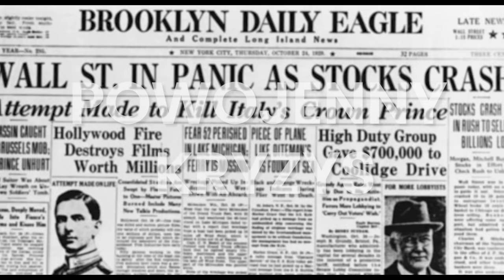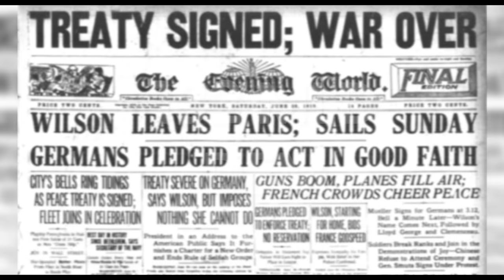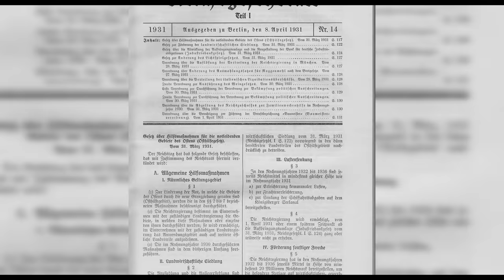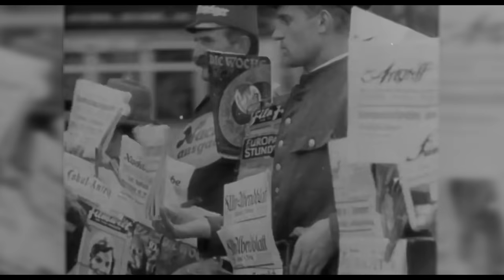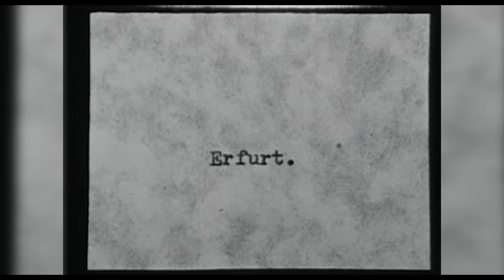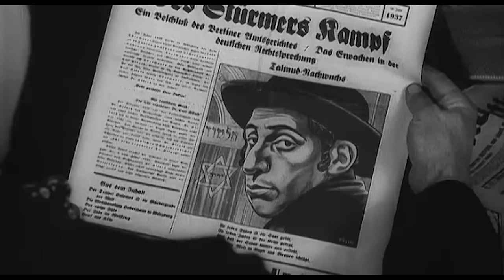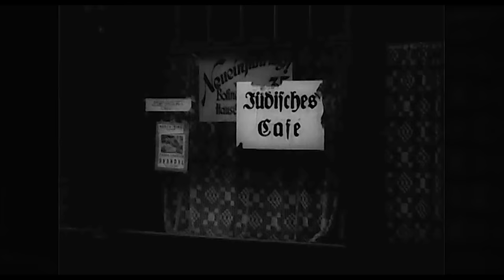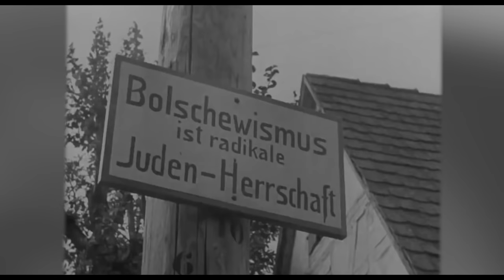Droga Niemiec do II Wojny Światowej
Jak wyglądały Niemcy lat 20 i 30, w czasie poprzedzającym drugą wojnę światową? Zapraszam na kolejny odcinek serii Momenty Historii.

Montaż & produkcja: Hubert Walas

00:00 Intro
00:34 Powojenny kryzys
02:36 Narodowosocjalistyczna Niemiecka Partia Robotników
05:03 Ministerstwo Propagandy
08:30 Nowy kanclerz
12:28 Kwestia żydowska
14:42 Wehrwirtschaft, walka z bezrobociem i plan czteroletni
18:38 Autostrada do wojny
19:58 Outro

Jeśli podobał Ci się ten materiał, zareaguj na film, aby pomóc w podtrzymywaniu algorytmów You Tube:

📌 Polub
📌 Skomentuj
📌 Udostępnij